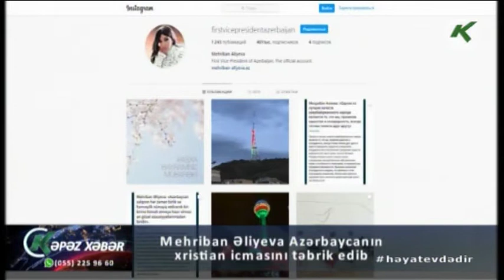Mehriban Əliyeva Azərbaycanın xristian icmasını təbrik edib - Kəpəz TV